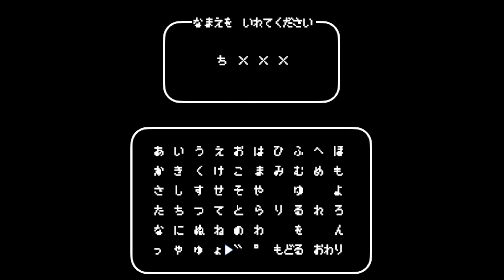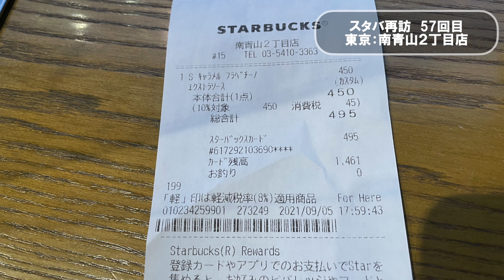【スタバ 全国制覇の旅】東京★世界に5店舗のみ スターバックス リザーブ ロースタリー 東京 他 東京パラリンピック閉会式当日の国立競技場周辺★スターバックス クエスト 93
今回は、都内のスタバ探訪の旅です。
当初動画は個人の記録用に撮影し、Youtube上で公開することは考えていなかったので、古いものからUPしてます。そのためこちらは2021年9月の動画です。

現在は1700店舗超あります。どこまでできるかわかりませんが、当然夢は大きく全国制覇です。